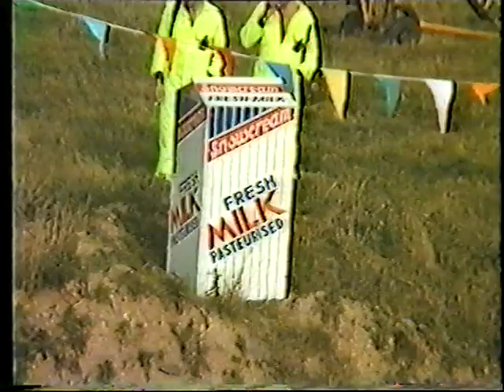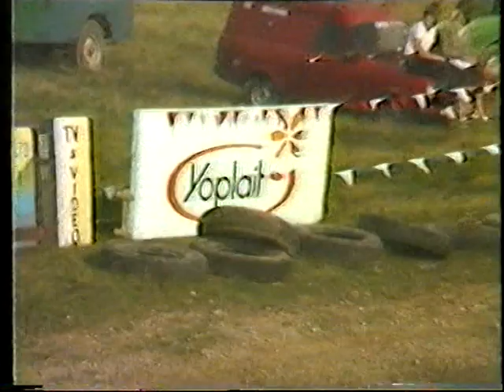The1984 All Ireland Hot Rod Part 3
The1984 All Ireland Hot Rod
At Waterford Raceway, The Pike Dungarvan.